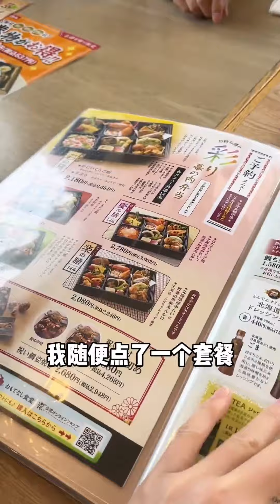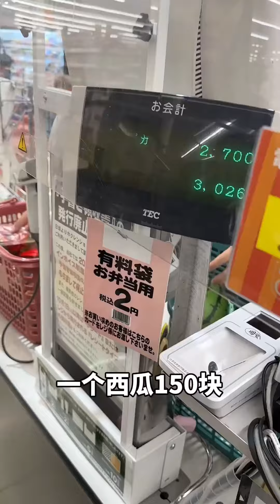和日本女友的备婚日常之看望外公外婆！马上就要结婚了，在这之前要先和外公外婆道喜！ 【在东京的四川人】